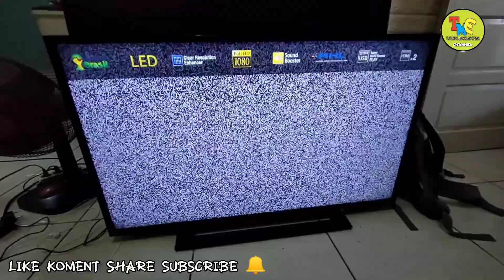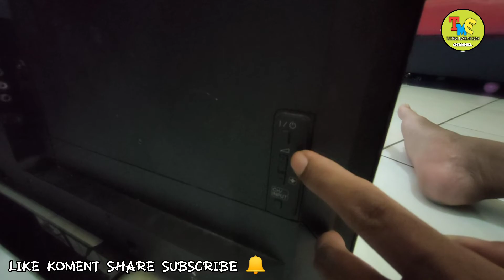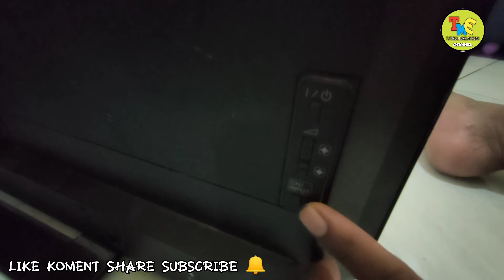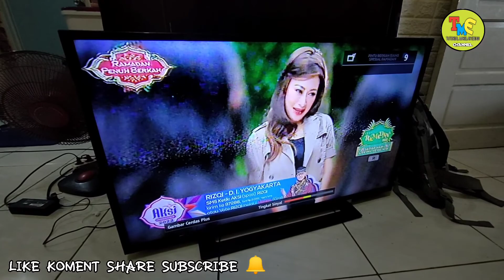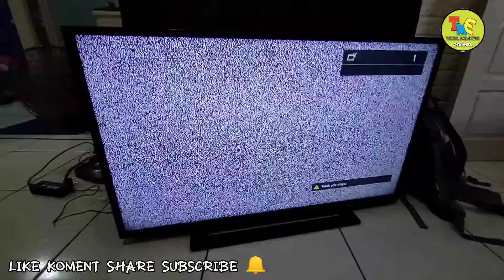Cara menghilangkan Mode DEMO Tv Led Sony || How to remove Sony Led Tv DEMO Mode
🔴 ALHAMDULILLAH
🤲PUJI SYUKUR KEHADIRAT ALLAH SWT YANG TELAH MEMBERIKAN RAHMAT NYA DAN RIDHO NYA KEPADA KITA SEMUA SERTA SALAWAT DAN SALAM KITA KEPADA JUNJUNGAN KITA NABI MUHAMMAD SAW 🤲
SEMOGA KITA SELALU DIBERIKAN KESEHATAN KELANCARAN URUSAN DUNIA DAN AKHIRAT..AAMIIN🤲🤲🤲

🙏MASIH DICHANNEL TUTORIAL MAKELAR EDIAN BERSAMA " CAKRA "

📌KEMBALI lagi kepermasalahan tv lcd led plasma Qled oled dan lain-lain.

SEDIKIT TUTORIAL CARA MENGHILANGKAN TULISAN DEMO PADA TV LED SONY...

🔴UNTUK TUTORIAL LENGKAPNYA ANDA BISA TONTON DI VIDEO INI GUYS..
JANGAN DI SKIP YO..BIAR NDA GAGAL PAHAM..OK🙏👍👍

🔴SILAHKAN TONTON JUGA VIDEO KAMI LAINNYA GUYS🔔

➡️TERIMA KASIH ATAS KUNJUNGI ANDA
JIKA VIDEO KAMI BERMANFAAT YA GUYS

BANTU SUPORT CHANNEL KAMI GUYS

🔴LIKE KOMENT SHARE & SUBCRIBRE 🔔

➡️sampai jumpa lagi di Tutorial kami berikutny

➡️ OJO LALI NGOPI ☕☕

🔴NOTE..
UNTUK REKAN SEMUA..
VIDEO YANG KAMI SAJIKAN HANYA SEBAGAI REFERENSI SAJA ATAU UNTUK SEDIKIT ACUAN TATA CARA SERVICE DAN MEMODIFIKASI ALAT ELEKTRONIK ANDA

🔴INGAT SAUDARAKU TIDAK SEMUA PENYAKIT SAMA PENANGANAN PERBAIKAN SAMA PULA...

🔴SEGALA SESUATU NYA RESIKO KALIAN TANGGUNG SENDIRI...
TERIMA KASIH 🙏🙏🙏